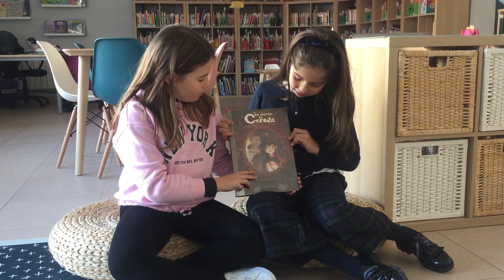Booktubers: Los diarios de Cereza